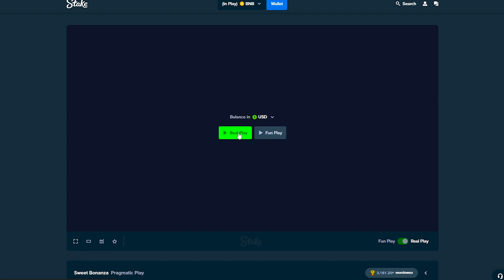Openning a $1 Sweet Bonanaza Bonus